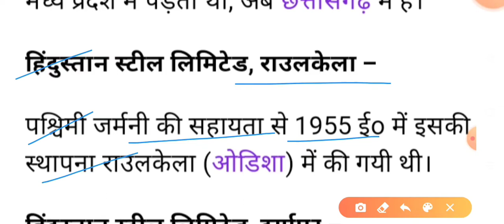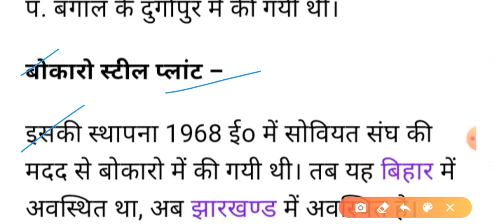27 May कर्रेंट 2020 uppsc मंथन कर्रेंट